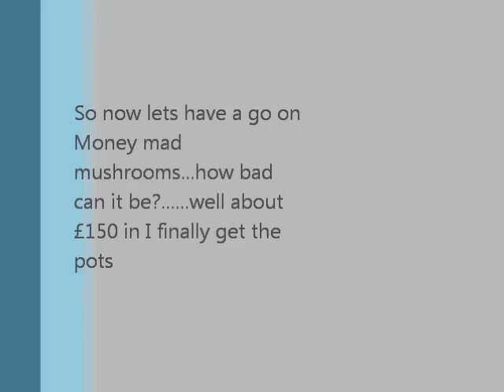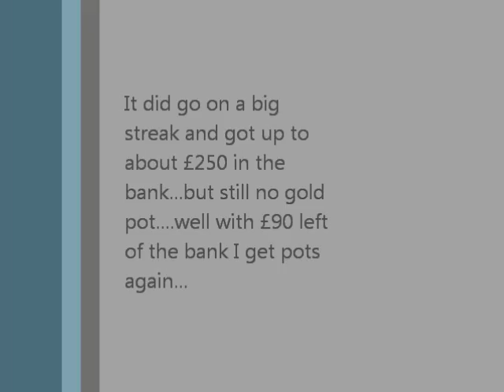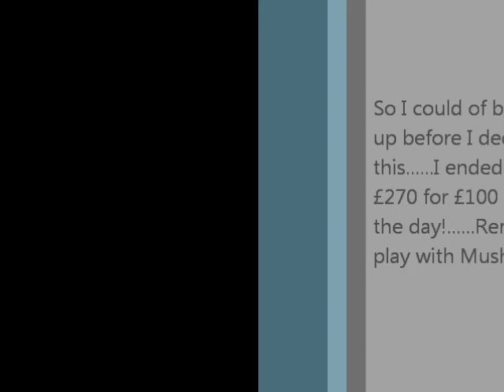From GAINS...to BRAINS!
A nice over £100 up and then walk right into a £210 from about 20 in then I play Money Mad Mushrooms.